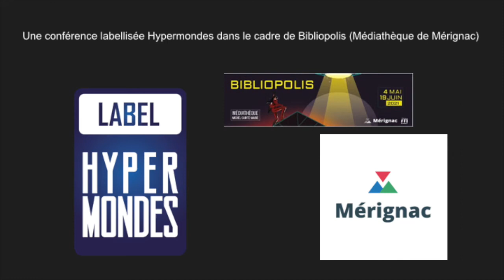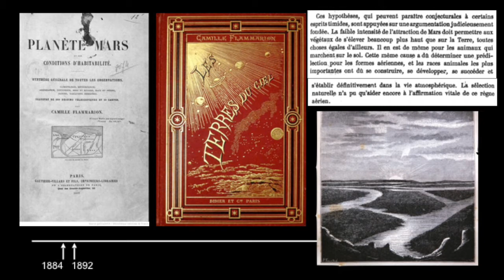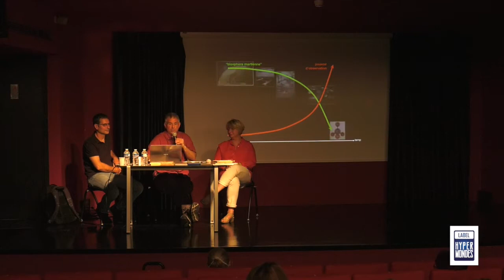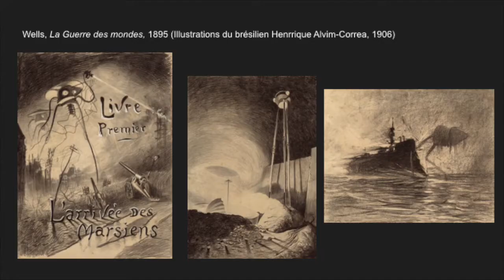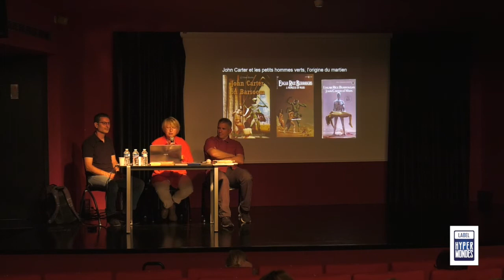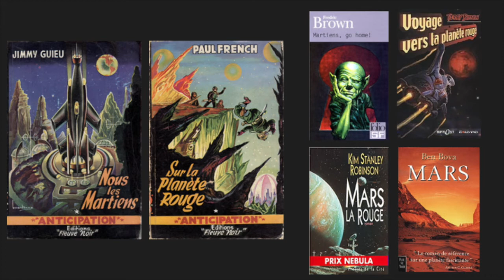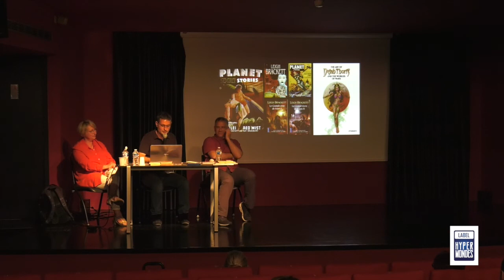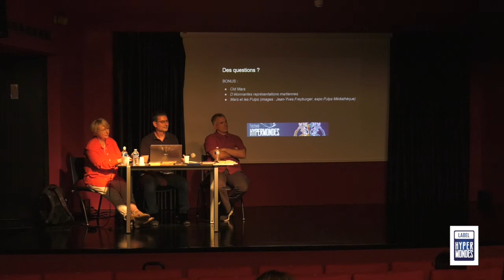Conférence Mars la rouge, objet de tous les désirs en science-fiction - 12 juin 2021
Depuis le XIXe siècle, Mars est un lieu d’invention pour la science-fiction entre martiens belliqueux, spiritisme et terraformation.

Par Natacha Vas-Deyres, agrégée de lettres, docteur en littérature française et comparée, Présidente du festival des Hypermondes
Franck Selsis, astrophysicien (CNRS/ Université de Bordeaux),
Fabrice Carré, informaticien, ex Président de Bordeaux Games, Vice-Président du festival des Hypermondes

 SAMEDI 5 JUIN // 14H30Médiathèque Michel Sainte-Marie - Mérignac